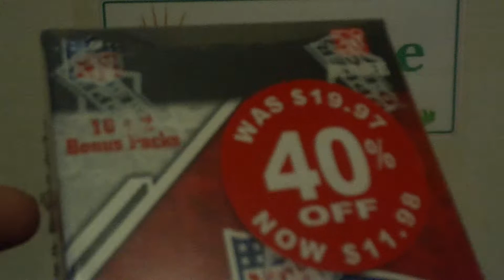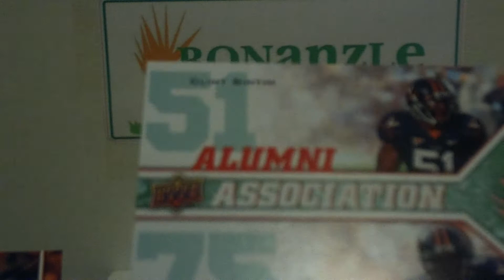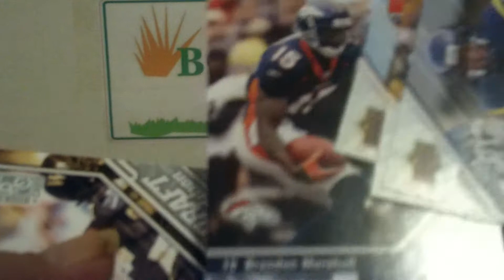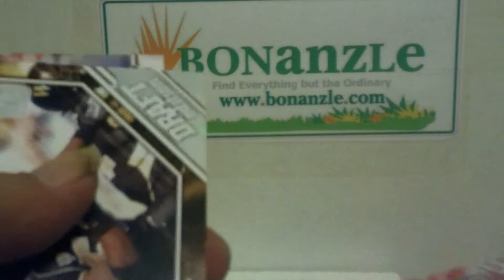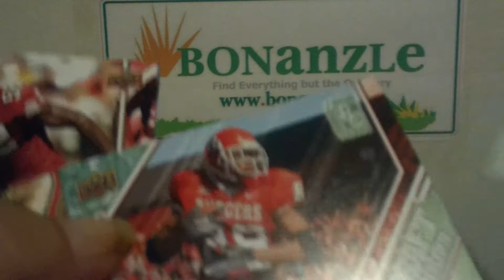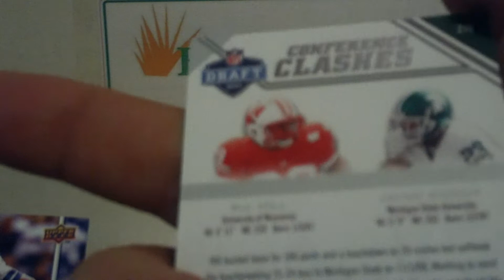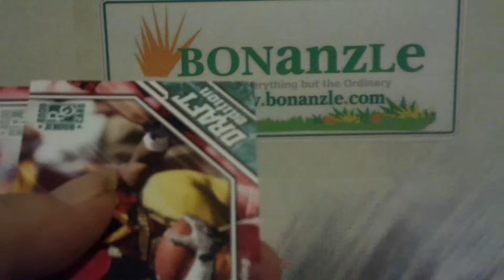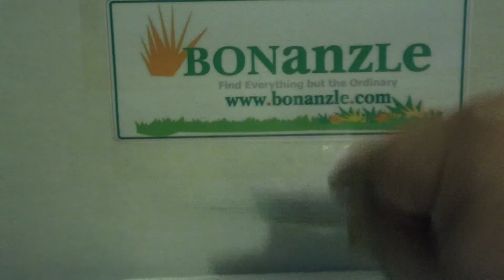10/5/10 2009 UD Draft Edition FB Blaster Box 2/2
2nd Blaster Box of 2009 UD Draft Edition I have opened. LOTS of Rookies including Sanchez, Stafford, Harvin, ect. LOTS of Green Parallels, & only 1 ed parallel.

Links to My 2 Retail Stores are listed below where ALL Items are for Sale OR Trade. Just PM me if you see something you want or need. My Trade wants at this time are (But not limited to) Any 2010 Ryan Mathews, Jordan Shipley, Jermaine Gresham, Mike Williams (TB) or Any 2009 Josh Freeman. Also ANY Year Score "END ZONE" Parallels (Any player) and ANY HOF Autographs.

May MOJO Days be in both of our near futures :-P